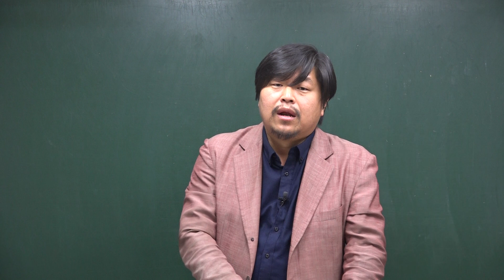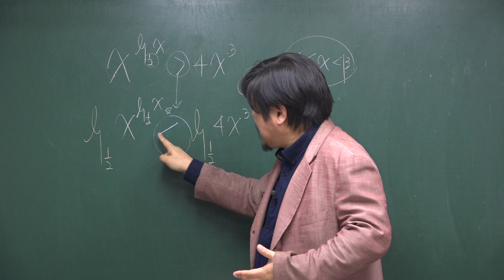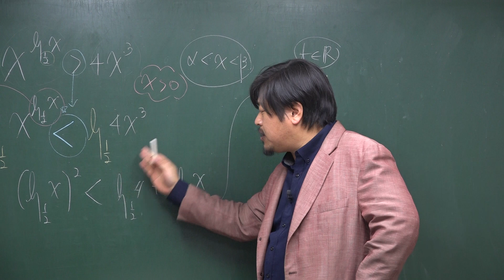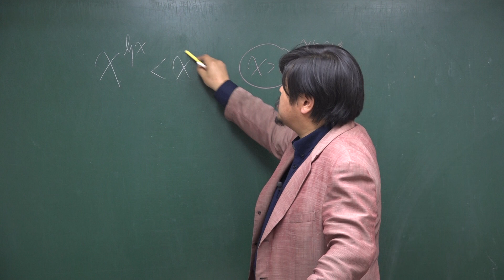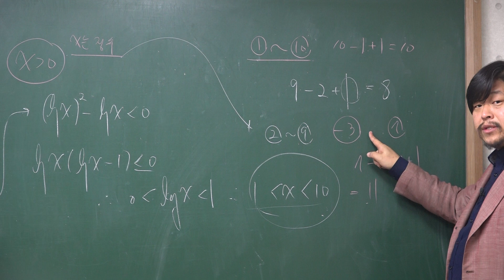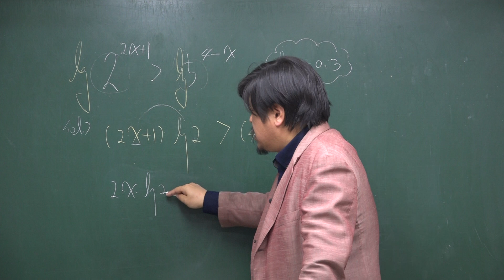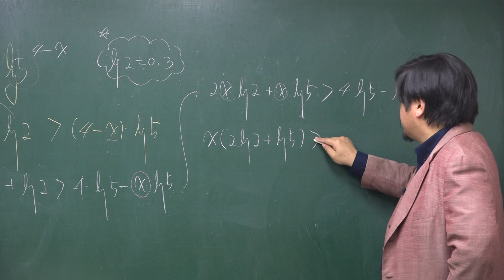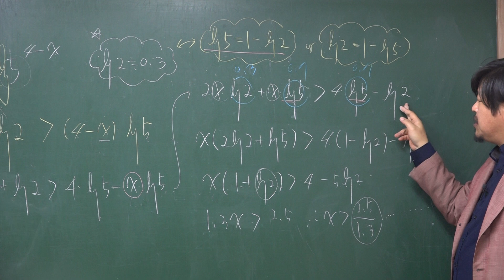[쎈 수학1 04 로그함수] B19 양변에 로그를 취하는 부등식 481,482,483